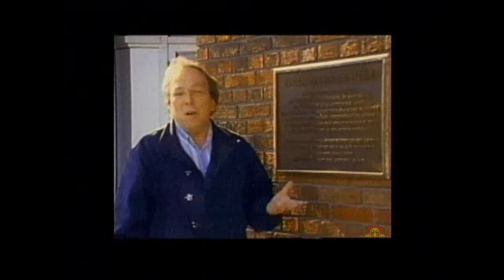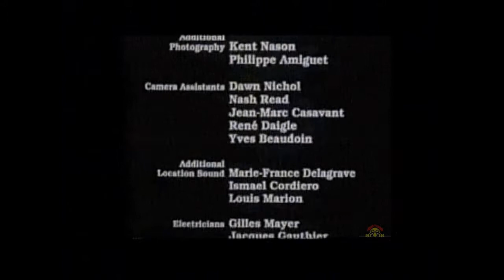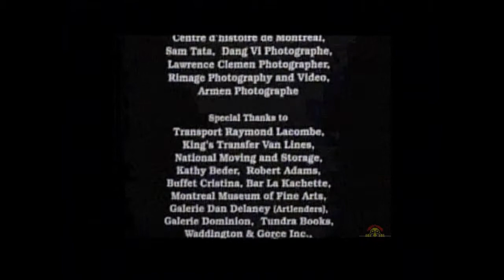The English in Montreal 04